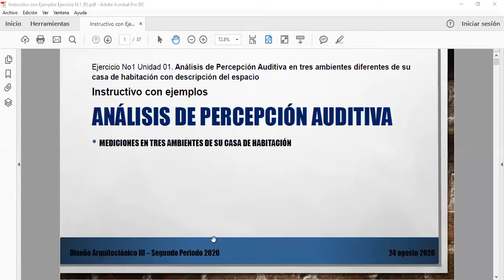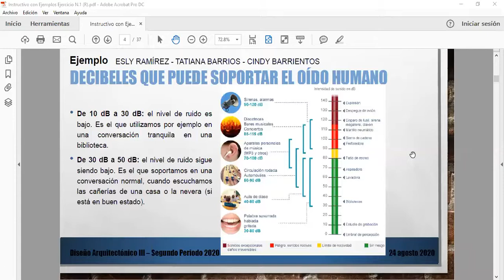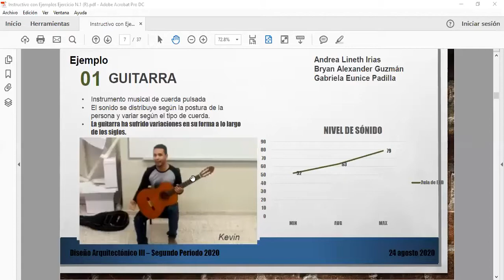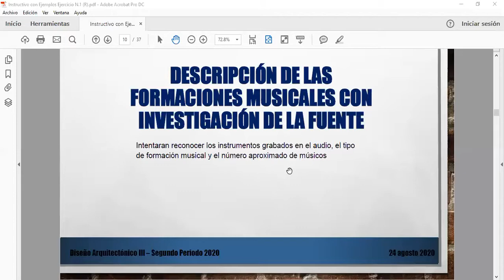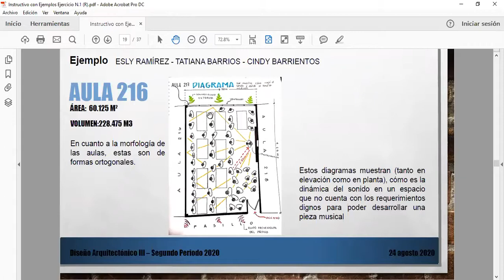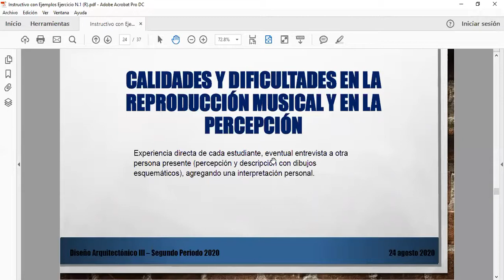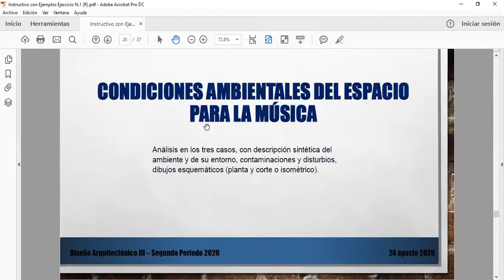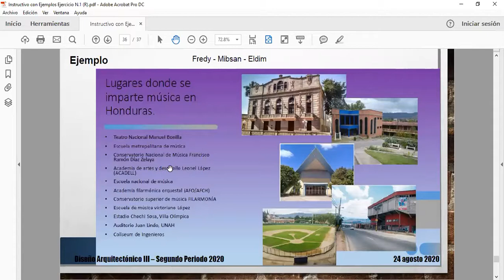Instructivo con ejemplos para el Ejercicio No. 1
Clase de Diseño III